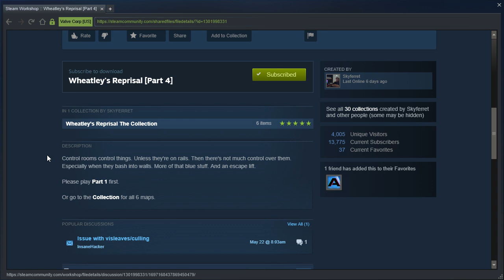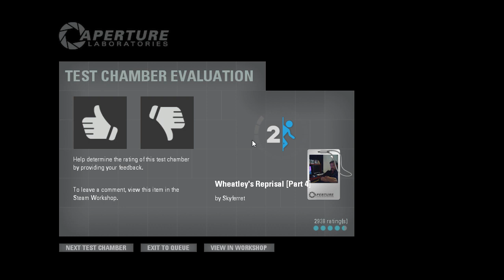Portal 2 PeTI -"Wheatley's Reprisal [Part 4]" by Skyferret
Blind playthrough. What. Is. Happening.